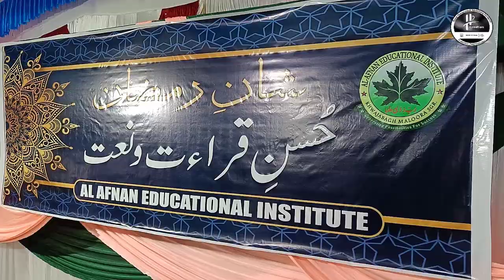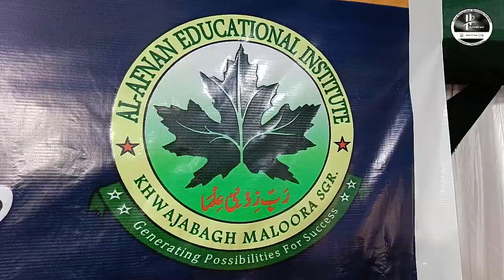Al Afnan Educational Institute Organises Shaani Ramadhan, Husni Qirat, Naat Competition Program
Al Afnan Educational Institute Organises Shaani Ramadhan, Husni Qirat And Naat Competition Program In Maloora, Srinagar